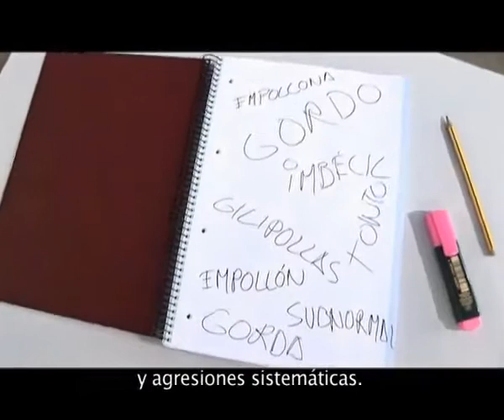Borremos el acoso escolar - Curso de Bullying y Cyberbullying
En Educagratis podrás encontrar los siguientes cursos relacionados con el Acoso Escolar

- Curso de detección y prevención del acoso escolar - Bullying